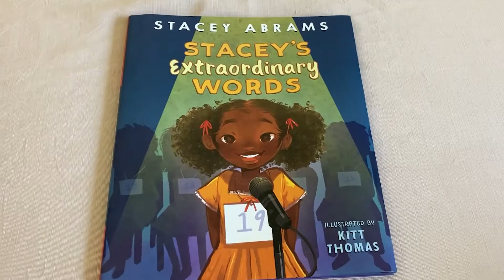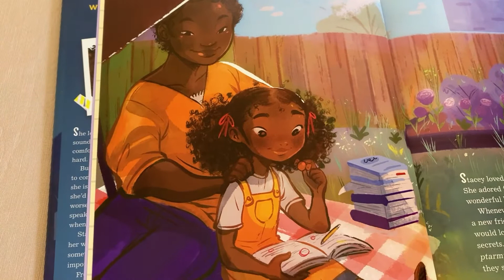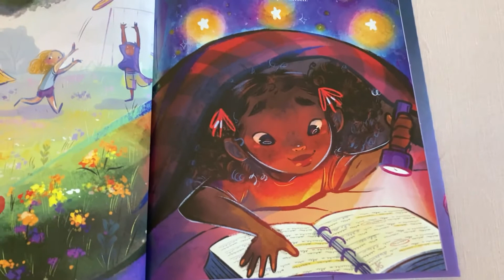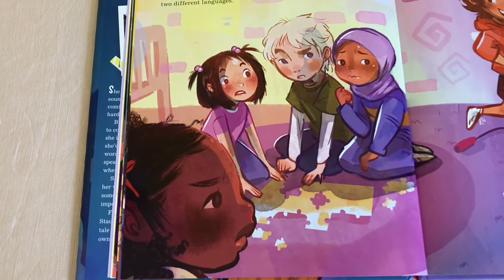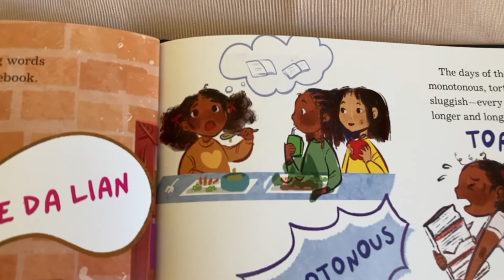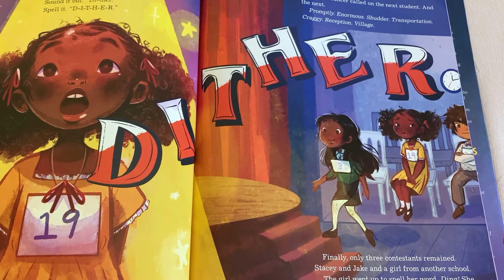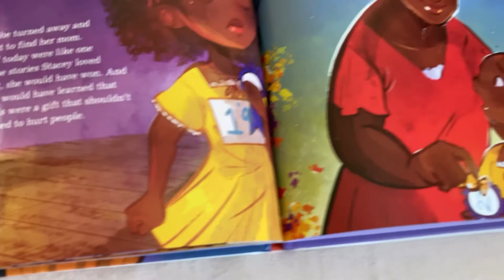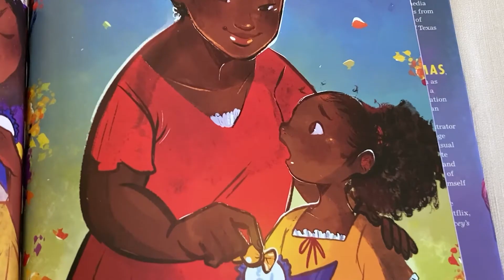Read Aloud Picture Book! 📚 Stacey’s Extraordinary Words by Stacey Abrams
Words are Stacey's favorite! She loves reading and using all sorts of words. They also comfort her during hard times. Her teacher enters her in a local spelling bee and that's when she gets nervous! Find out what happens next and follow my read along.

Stacey’s Extraordinary Words by Stacey Abrams and illustrated by Kitt Thomas

Join me as I generate excitement for children’s literature. Each video discusses a children’s book I love. I only select books I would read more than once, and draw from classic Newbery Award winners, influential authors, New York Times Best Sellers, popular series, and informative topics. These short reviews are great teaching tools for parents and teachers. My goal is to create lifelong readers by introducing them to books they will love. Children have varied interests, and my videos capture them all. These interests include: adventure, humor, mystery, sports, wildlife, animals, history, and more. I have been a reading specialist for over 40 years, and I continue to inspire children to become avid readers.